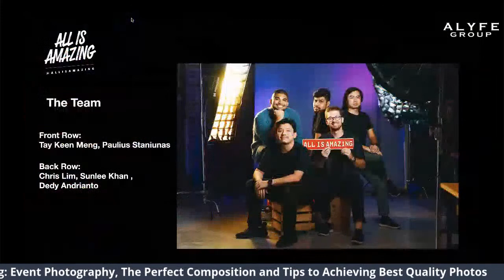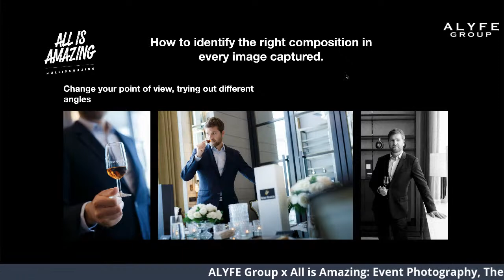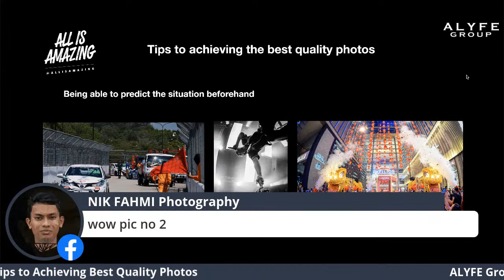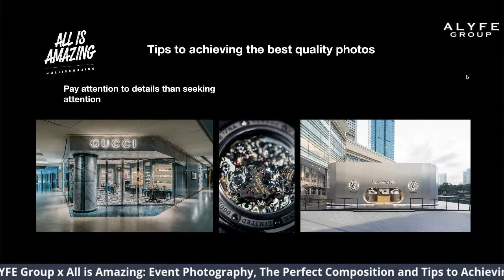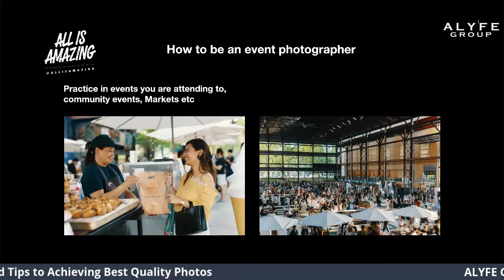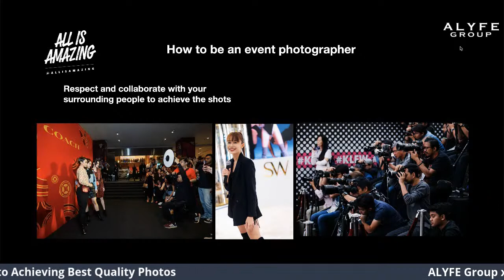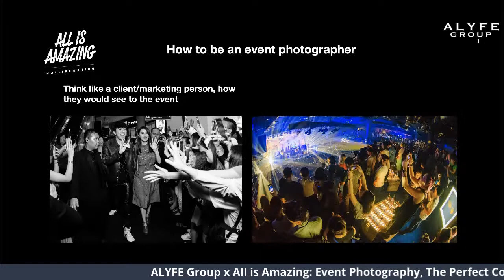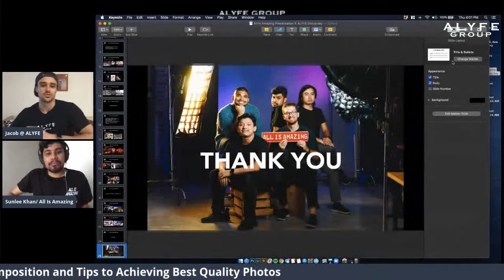ALYFE Group x All Is Amazing: Photography Masterclass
We welcome Sunlee Khan, Senior Photographer at All Is Amazing, to give us expert insights into photography and the events/entertainment industry; tips and tricks on composition, creativity and quality, and how to become an event photographer.